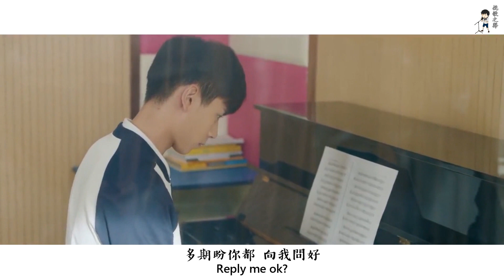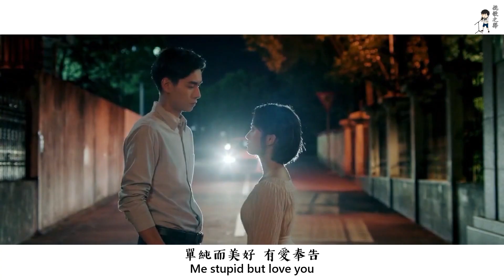【致我們單純的小美好】《有愛奉告》原：我多喜歡你，你會知道【粵語版】 ／ 主唱：音美Yammy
《有愛奉告》
主唱：音美
填詞：挽歌之聲
原曲：我多喜歡你，你會知道
原唱：王俊琪
作曲：楊凱伊
編曲：張博倫
劇集：致我們單純的小美好

我搜索你的周遭 寫本書紀錄你喜好
我用年月賭一鋪 奢想得你 為我傾倒
我沿途望穿秋水 跟你逛每步 前路
越境攀山 總有我效勞

我反襯你的身高 小心思渴望你知道
我用甜蜜起草稿 妄想把你 畫滿書簿
我時常捕風捉影 給你發訊號 遲或早
自製邂逅 笨人的一套

示愛像算術探討 愈深奧
暗戀似英語惡補 無進步
為求學而煩惱有沒戀愛法寶?
親和力更高 加我分數

示愛像教牧領禱 愈吞吐
暗戀似 一撮野草 難表露
為沉默而上訴每日講句你好
多期盼你都 向我問好

我聽說太多執子之手終告沒法偕老
我仍然無悔向你探險當你是個孤島
我為人極清高偏戀上你冷傲 太糟
用上百度 地圖找不到

日落斜陽 彷彿誘導
誰和誰腳步
緣份太俗套
但解釋得正好

示愛像算術探討 別焦躁
暗戀似英語惡補 無卻步
準繩度更高 加我分數

是愛就碰面對賭 別失措
暗戀要翻遍尺土 尋芳草
別人如何獨到 拒絕找個替補
單純而美好 你會目睹

單純而美好 有愛奉告